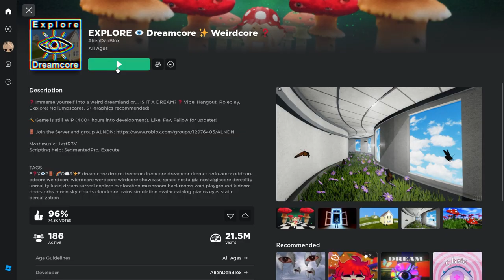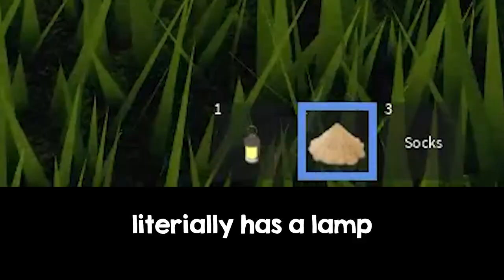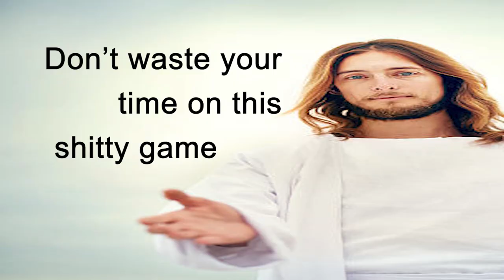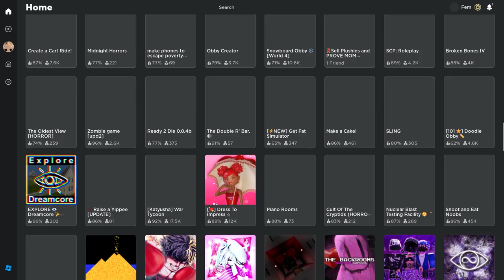The WEIRDEST Roblox Game to EXIST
_*Socials*_

_*Tags*_